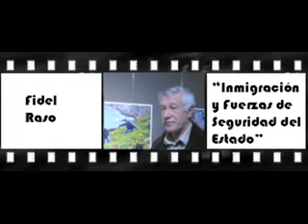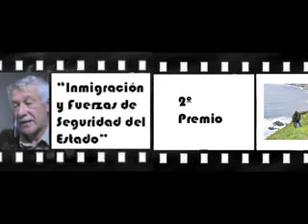Inauguración de la exposición "Gritos de Libertad"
El catálogo "Gritos de Libertad" recoge todas las fotografías de la exposición. Se puede comprar en la EFTI (por 10 euros) y también en todos los lugares por los que pasará la exposición, en 50 ciudades españolas.